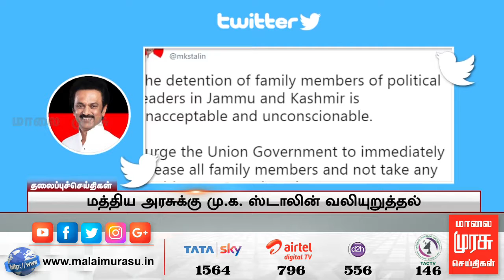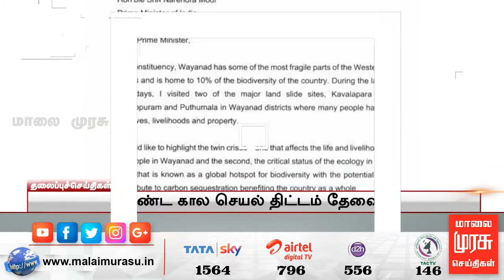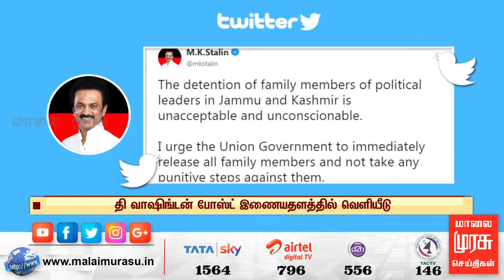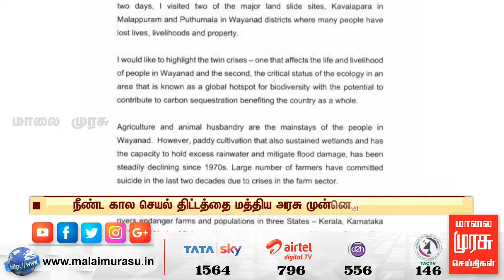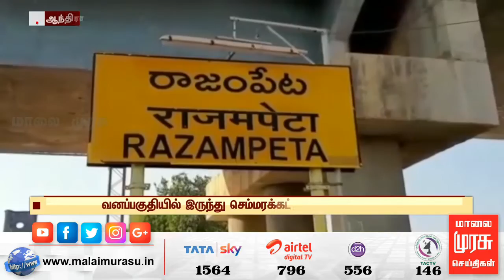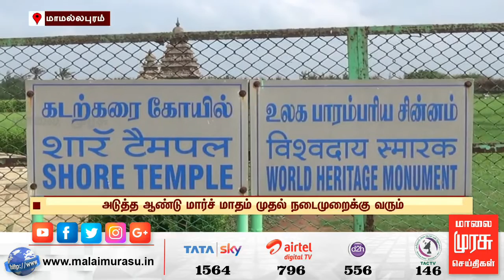News 7 AM | 7 மணி செய்திகள் | Malaimurasu 14/08/2019